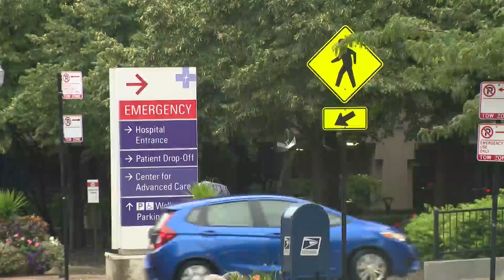Man killed, woman wounded in Albany Park shooting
A man and a woman were walking when two men approached them and starting shooting at them. Both the man and the woman suffered gunshot wounds but the man was pronounced dead.